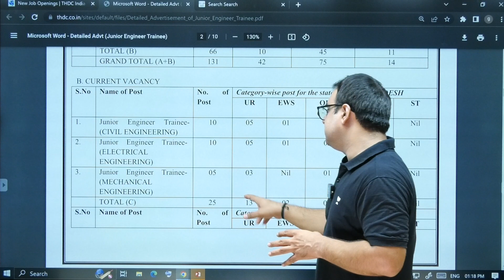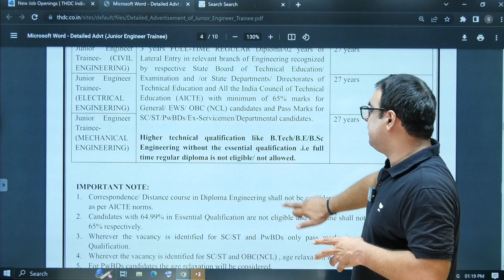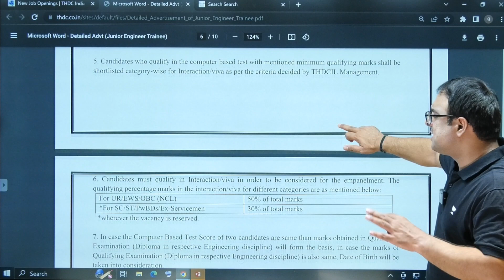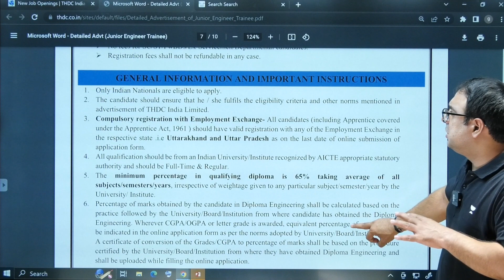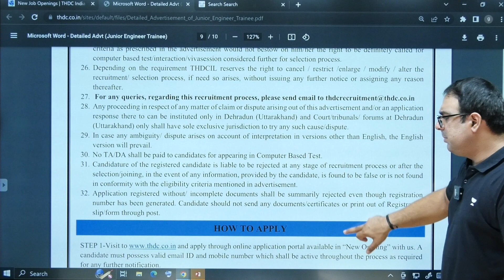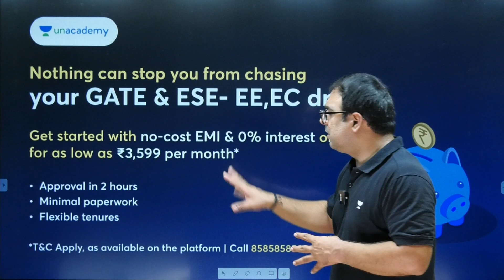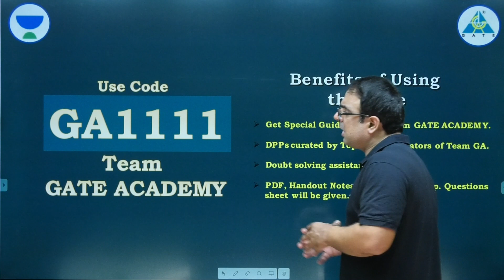THDC INDIA Limited Recruitment | JOB Notification | All Details by Sujay Sir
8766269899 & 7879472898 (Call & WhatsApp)